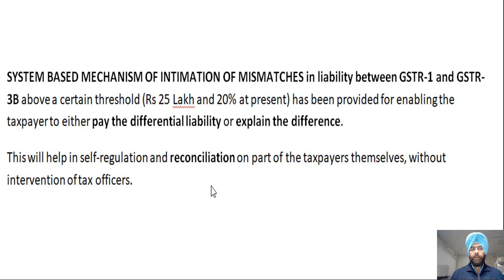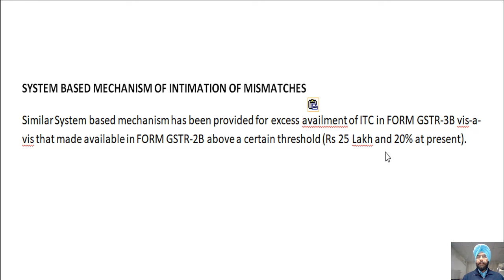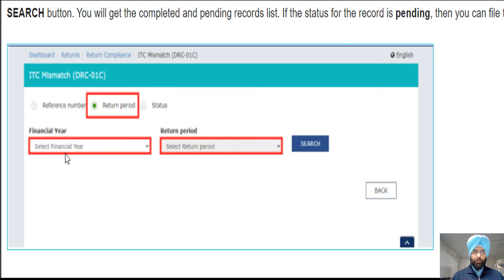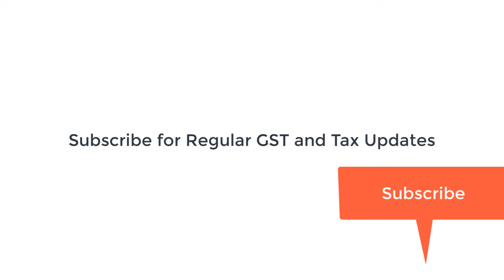GST NOTICE NEW LIMIT FOR MISMATCH OF GSTR 1 GSTR 3B & GSTR 2B I DRC 01B I DRC 01C GST RETURN FILER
NEW LIMIT FOR GST NOTICE FOR MISMATCH OF GSTR 1 GSTR 3B & GSTR 2B I DRC 01B DRC 01C GST RETURN FILER